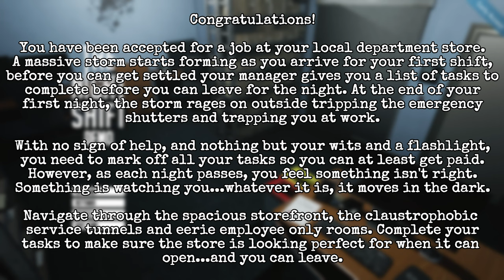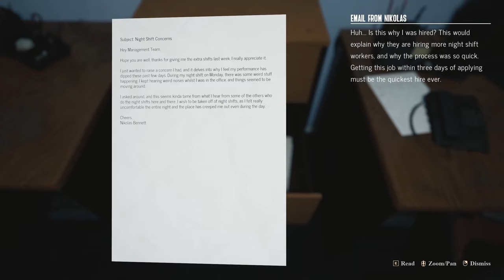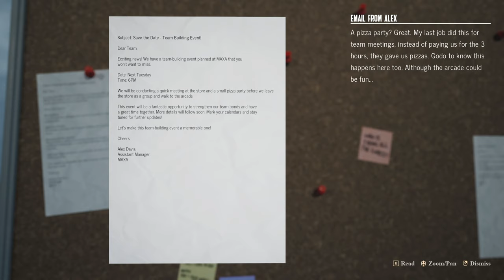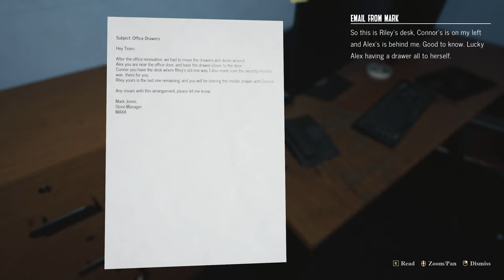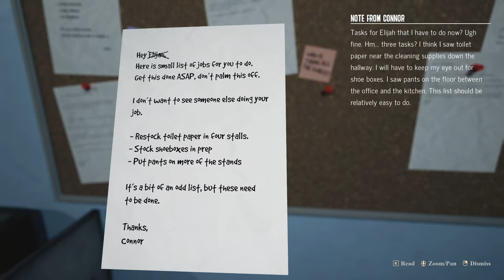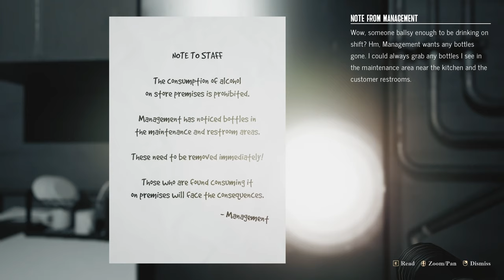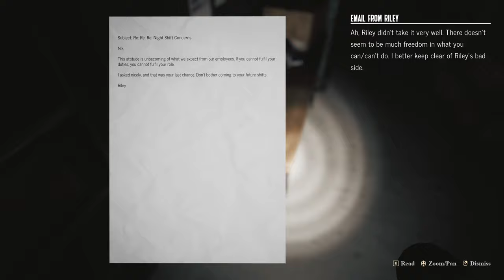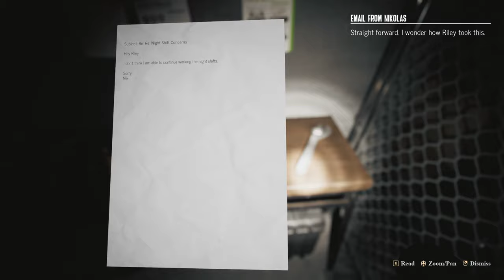Don’t take your eyes off these mannequins!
We arrive at our local department store for our first night shift. After being trapped inside because of a storm, it quickly becomes clear...we are not alone!

ABOUT THE NIGHT SHIFT:
The Night Shift is a first-person horror game that brings the player into a world that progressively becomes a harrowing nightmare. No matter where you are in the store, your only means of defense is to not look away.

Will you last until the storm passes?